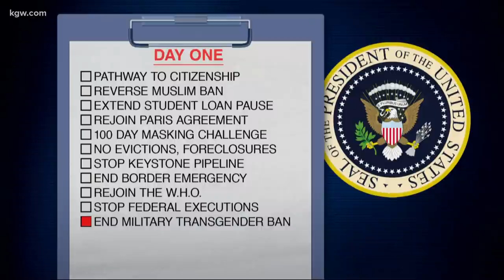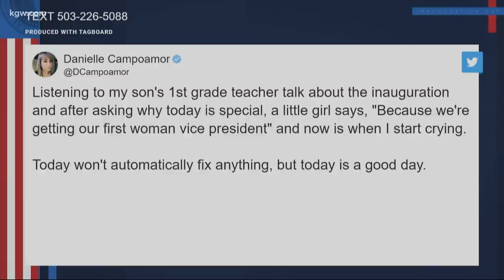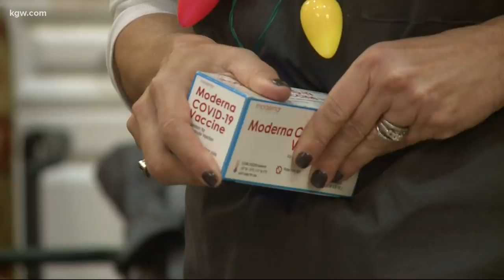KGW Top Stories: Sunrise 1-21-21